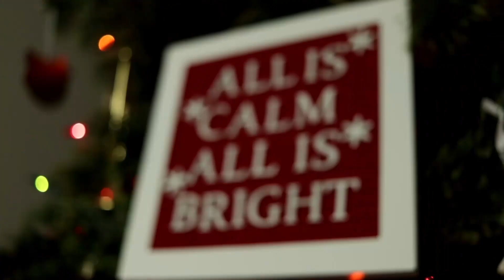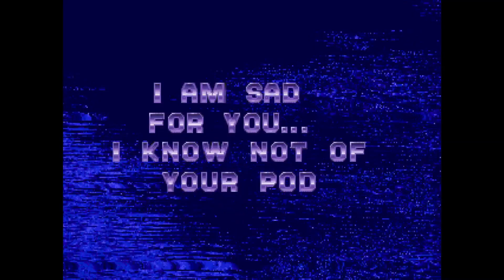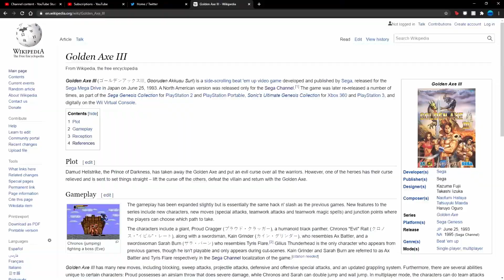Ecco The Dolphin Can Kick Rocks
It’s time for ANOTHER Lightning Round!

Chapters:
0:00 Intro
1:19 Ecco The Dolphin Review
6:55 Golden Axe 3 Review
12:21 Ristar Review
18:09 Ending